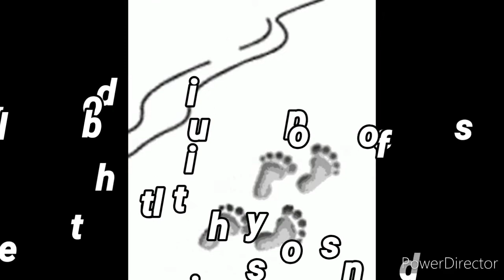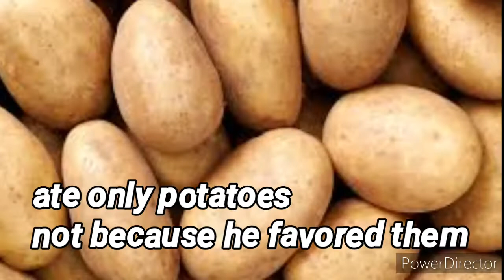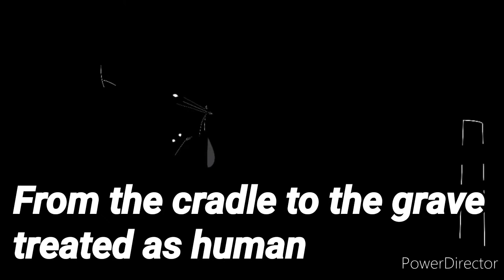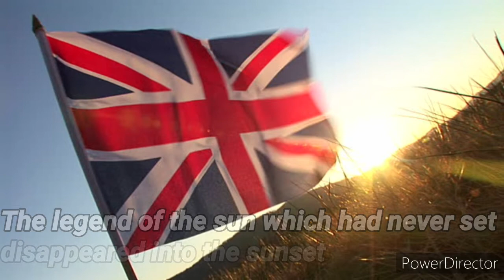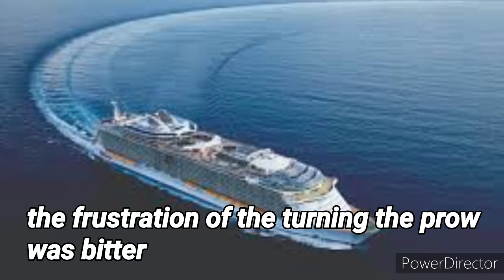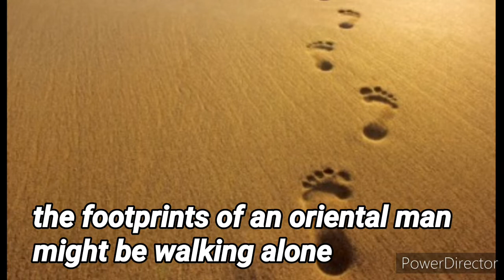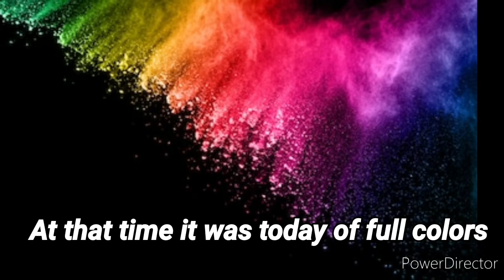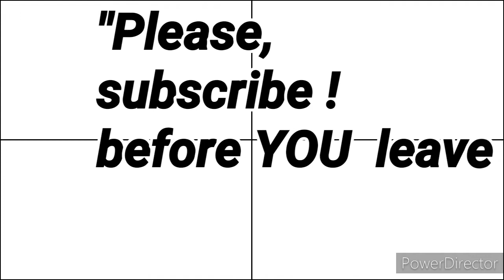Drift of youth (my poem)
I wasn't aware of youth fully
As a middle aged man
heading for the end of life cycle
I miss all those days
I took it for grantd
Mentally eroded
physicaly worn out
by the tides of time
I pray for the youth once more
even though I understand
I'm not allowed to disobey
the rule of the nature
Yet I can't just wait for the end
I'm gonna live my life
as if I were young forever